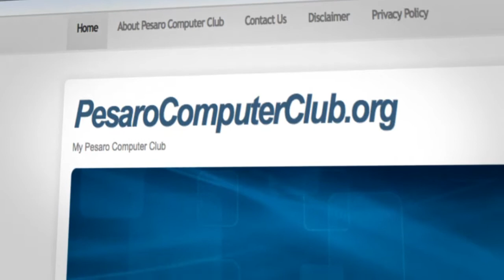Be Carful Which Backup Assistant You Use For Your Backups! Watch This!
Just what is a backup aide?

When talking about a backup aide specifically, this indicates that it is a sort of software program for mobiles that takes note of every one of your call info that you have in the mobile's get in touch with list. However, you could obtain backup aide software program online for computers too.

Exactly what is automobile backup software?

Car data backup software application is type of like a data backup aide. This type though is for computer systems and other than you contact listing, it will backup every little thing that you inform it to.

The auto component implies that when you establish it, it must make a data backup at pre-determined times although you could manually make a backup whenever you opt to.

Is My PC Backup a good alternative for me?

If you have data, files, music, videos, images or anything else that you do not would like to shed and they are just available to you on the computer system then it is essential that you find an on-line cloud (data backup) solution such as My COMPUTER Data backup to safeguard these things.